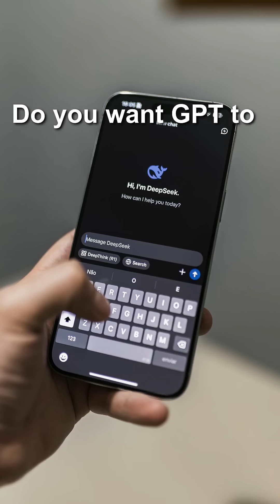Data-Backed Research on Generative Engine Optimization, pt 1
What do LLMs care about when they evaluate conflicting evidence? In this video, I summarize a study from Berkeley researchers Wan, Wallace, and Klein (August 2024) about how to increase the visibility of your content in Generative Search Engines like ChatGPT.

LLMs over index on relevancy. If you want your product or service to show up in commercial prompts, you need to make sure your website and others have words with similar language as the prompts.

If you want to increase the visibility of your content on search, try adding a single sentence that restates the relevancy of your content for the prompt at hand. For example, you might write "This article is about _____" where you restate the position of the piece. You can even use Claude to generate that sentence!

I'm calling this new field of marketing GEO, or Generative Engine Optimization. The SEO playbook is about to get rewritten by AI.

Our website gets millions of website visitors through Google Search and hundreds of thousands each month through ChatGPT.